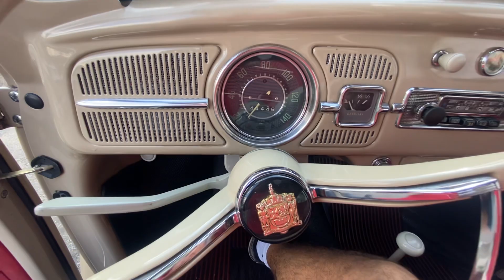Fusca 1300 1969, funcionamento do motor